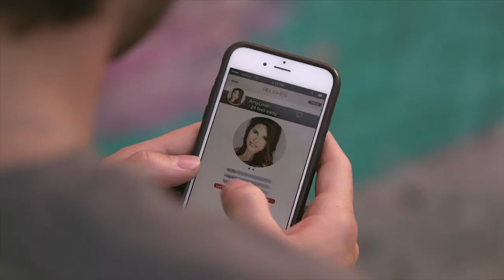Últimas noticias de Bolivia: Bolivia News,Martes 11 Abril 2017`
- Clase media cruceña crece a un ritmo anual del 23%. El número de personas que se sumarán a la clase media en Santa Cruz en los próximos 14 años crecerá cada año a un promedio del 23%, pasando de las 36.000 registradas en 2016 hasta totalizar la entrada de 522.000 individuos en 2030.

- El Servicio Nacional de Meteorología e Hidrología declaró el lunes alerta naranja en 11 ríos de los departamentos de Cochabamba, La Paz, Santa Cruz y Beni por posibles desbordes que se prevén hasta el sábado. "Debido a precipitaciones de considerable magnitud, se espera probables desbordes de los ríos: Ichilo, Chapare, Ivirgarzama, Chimoré, Isiboro, Maniqui, Alto Beni, Tipuani, Mapiri, Grande y Piraí", señala un comunicado institucional. - La Gobernación de Santa Cruz promulgó el Decreto Departamental de Regocijo Espiritual por la festividad de Semana Santa que establece que desde las 0:00 horas del viernes, al mediodía del sábado están prohibidas las fiestas con conjuntos musicales o equipos de sonidos y el expendio y consumo de bebidas alcohólicas.

 - El ministro de Desarrollo Rural y Tierras, César Cocarico, anunció que el Instituto Nacional de Reforma Agraria (INRA) destinará para este año más de 29 millones de bolivianos para intervenir 333 hectáreas de tierras por día, y así cumplir con el proceso de saneamiento en el departamento de La Paz.

 - INRA someterá a evaluación todas las tierras del oriente. La entidad reveló que abordará un proceso de evaluación del cumplimiento de la Función Económica Social (FES) de la tierra. La CAO observa que esa acción crea inseguridad jurídica. Con el objetivo de que se cumpla la Constitución y las normativas respecto al uso de la tierra, el Instituto Nacional de Reforma Agraria (INRA) reveló que iniciará la revisión de la Función Económica Social (FES) de pequeñas, medianas y grandes empresas agrícolas de Santa cruz, Beni y Pan-do.

- Se viene un partido importante para Oriente y Bolívar, un partido que puede decidir el título. El campeonato Apertura 2017 podría quedar virtualmente sentenciado (aunque falte una rueda por jugar), si el domingo Bolívar derrota a Oriente Petrolero en el partido que jugarán desde las 19:30 en el estadio "Tahuichi" Aguilera por la 11ma fecha.